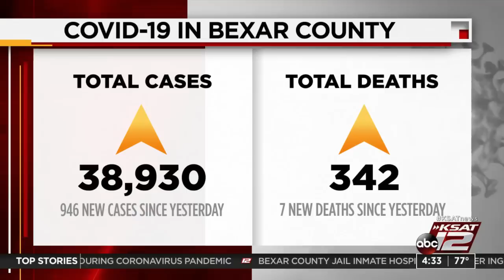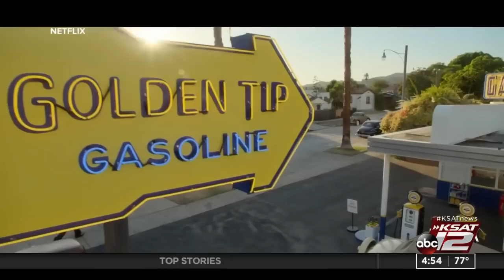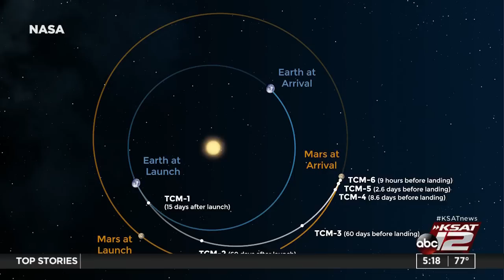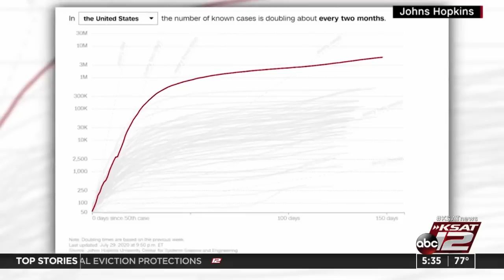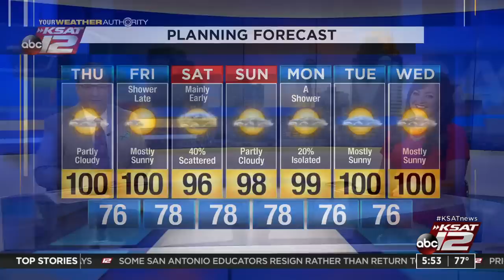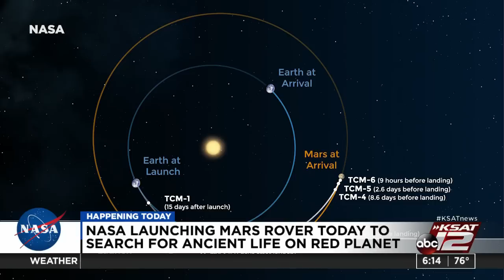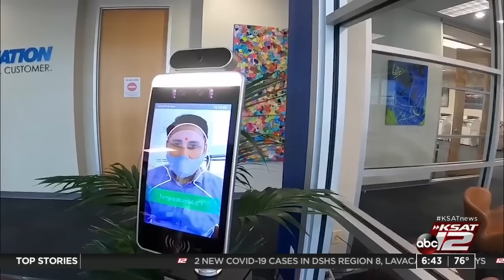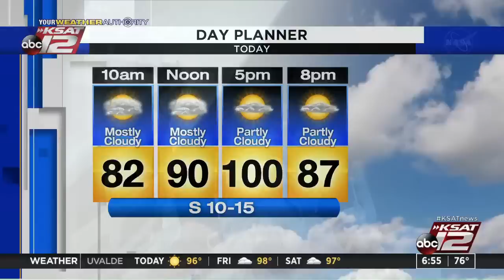Good Morning San Antonio : Jul 30, 2020